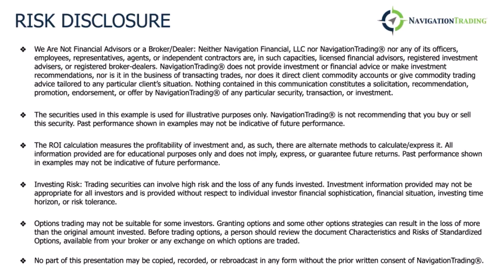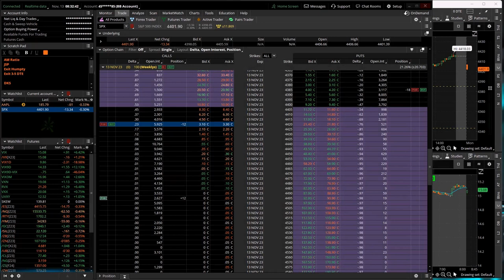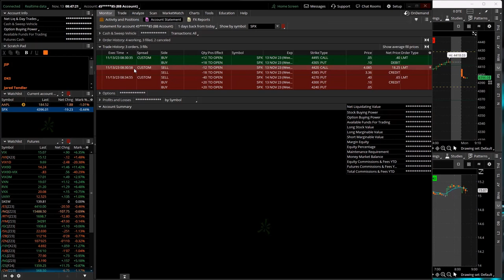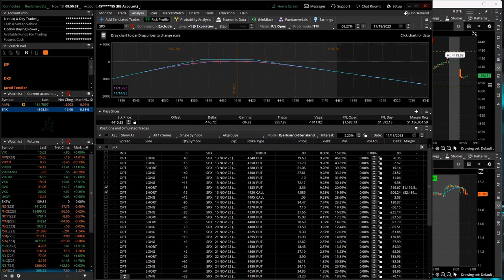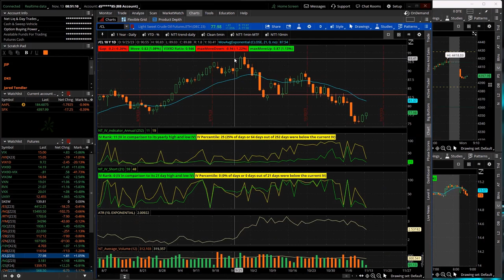0-DTE Morning Live 11-13-23